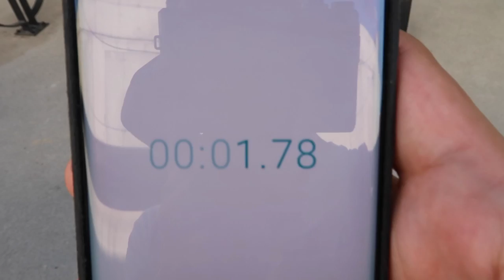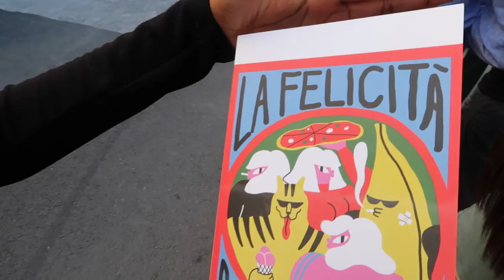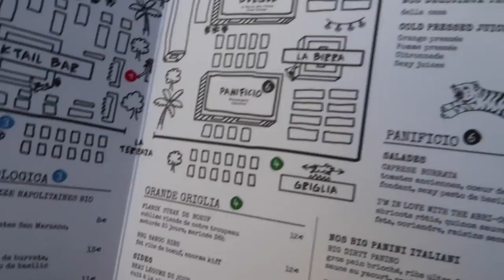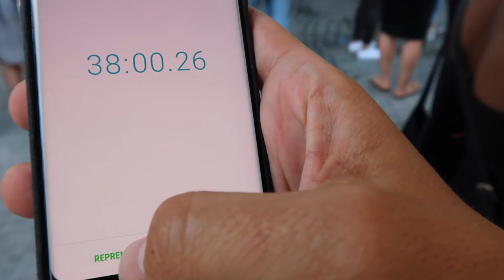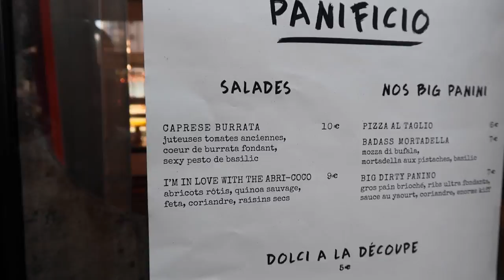Je teste le PLUS GRAND RESTO ITALIEN d'EUROPE - VLOG #617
Je teste le PLUS GRAND RESTO ITALIEN d'EUROPE : 1000 couverts, différents stands dans lesquels on peut commander ce qu'on veut, façon food court.
Trattoria avec charcuteries, burrata, mozzarella
Des grillades au barbecue, des pizzas au feu de bois, des burgers, des salades, des pâtisseries , ... et aussi une longue file d'attente.

Le resto : La Felicita, Station F, 55 Boulevard Vincent Auriol, 75013 Paris

L'Insta de Robyn : robynoeud

Pour voter pour le MEILLEUR SNACK de FRANCE, cliquez sur ce lien